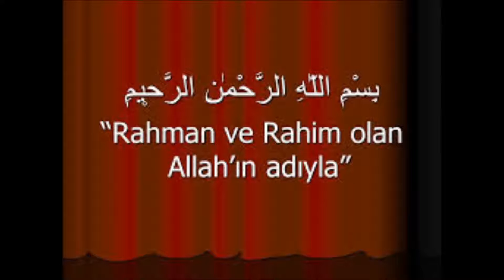Ders-13 Kayıt-15 Kolay Arapça Dersleri تعلم اللغة التركية